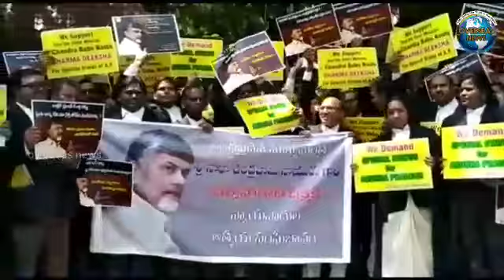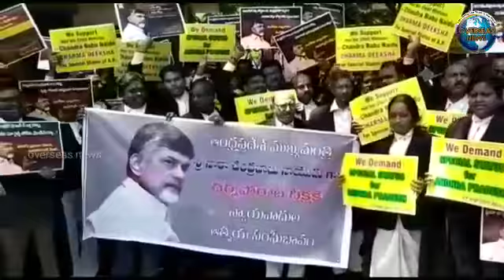AP Lawyer Protest outside High Court for AP Special Status | AP CM Chandrababu Naidu | Overseas News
The Andhra Pradesh Lawyer Protest outside the High Court at Hyderabad for AP Special Status, AP CM Chandrababu Naidu begun on Hunger Strike